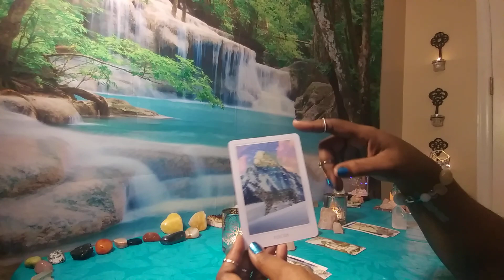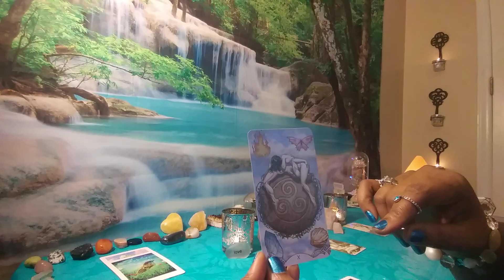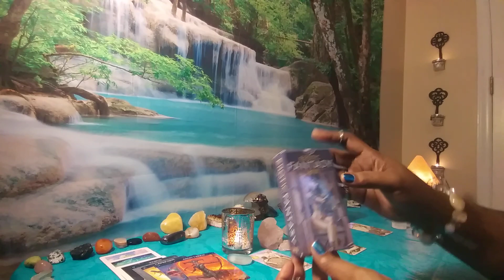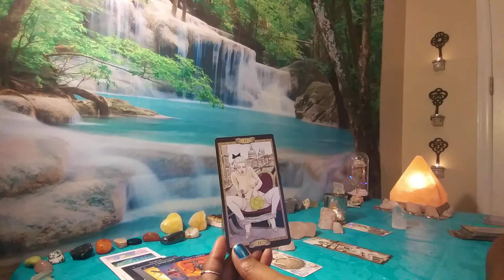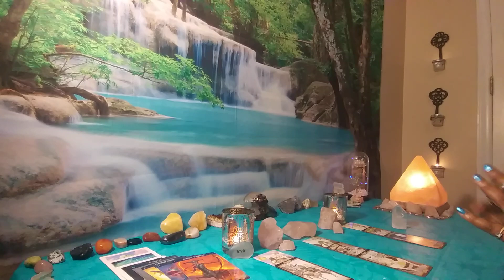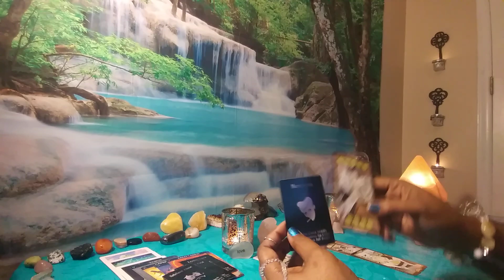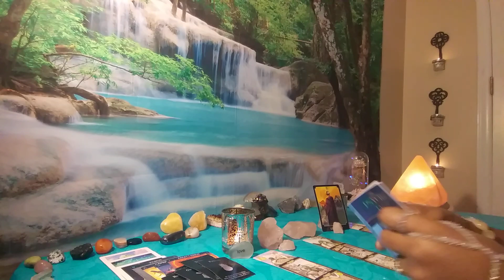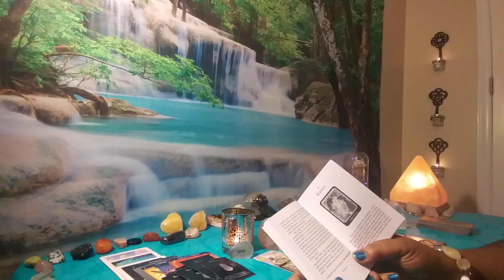LIBRA EXPECT THEM TO REVEAL SECRET LUSTFUL FANTASIES OF ORAL SEXING BETWEEN UR LEGS IN 69 POSITION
YOUR COMMENTS, SHARES, LIKES, SUBBING & LOVE MEAN EVERYTHING TO ME💖

PERSONAL READINGS AVAILABLE NOW THROUGH WHATSAPP AT AND FACEBOOK MESSENGER Kosmic D' Tarot... OR YOU WANT TO DONATE TO MY CHANNEL OR YOU CAN USE YOUR DONATIONS ARE VERY MUCH APPRECIATED LOVES. THANK YOU.